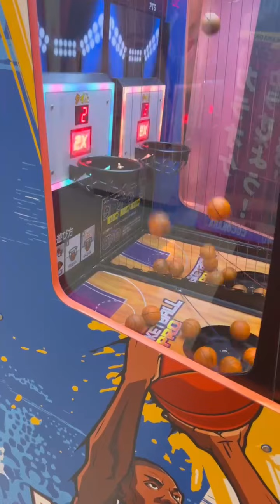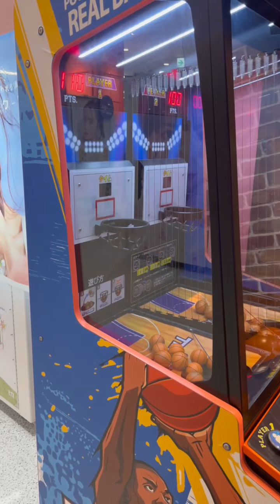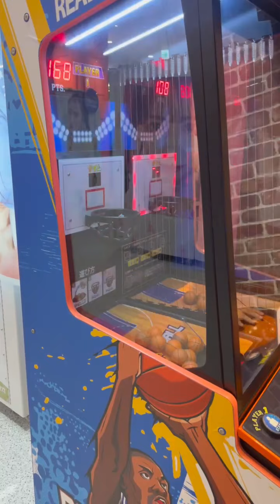ミニバスケゲーム バスケットボール プロ ゲームセンター アミューズメント エンターテイメント 盛り上がる 2人用ゲーム 面白い 爆笑 楽しい ささしまライブ 109